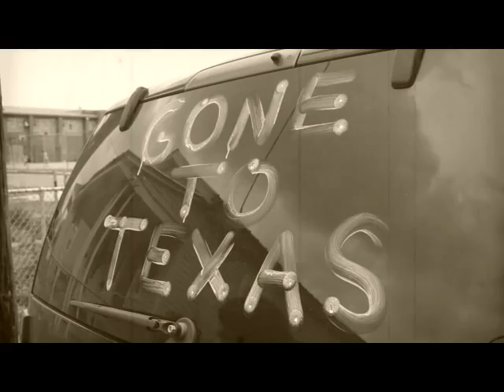MIKE ZITO "I Never Knew A Hurricane"